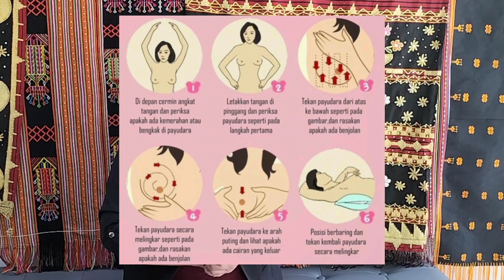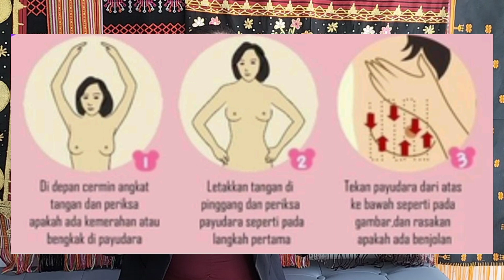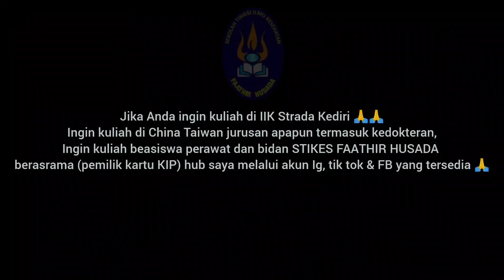Periksa Payudara Sendiri (SADARI)